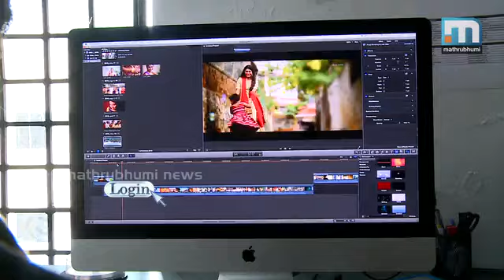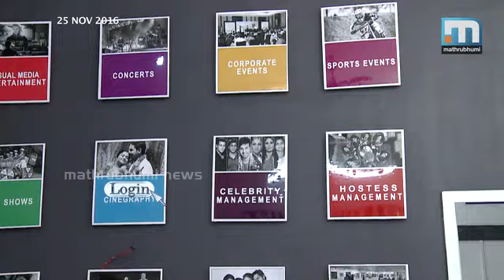തേജസ്വയും റാല്‍ഡിയയും Login Episode 10 Part 2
സ്‌കൂള്‍ കൂട്ടായ്മയില്‍ പിറന്ന തേജസ്വ എന്ന മ്യൂസിക് ബാന്‍ഡിനെ പരിചയപ്പെടുത്തുന്നു ആദ്യം. കൂടാതെ സ്റ്റാര്‍ട്ടപ്പ് കമ്പനിയായ റാല്‍ഡിയ ഇവന്റ്‌സിന്റെ വിശേഷങ്ങളും. ലോഗിന്‍, എപ്പിസോഡ്: 10